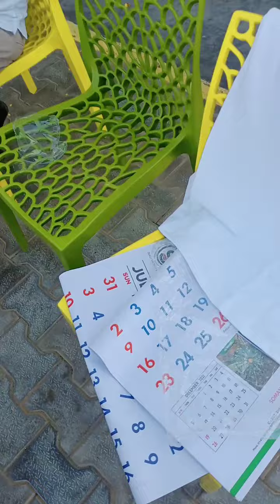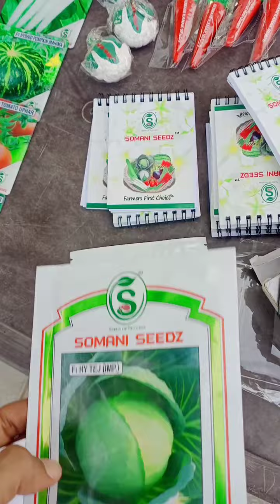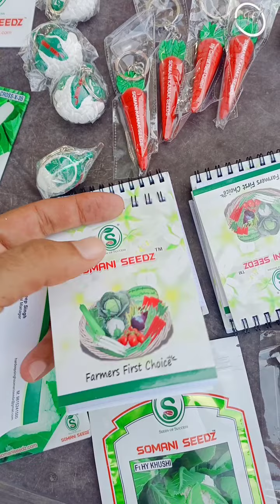Somani seedz ਤੋਂ ਆਏ ਕੁਝ ਗਿਫ਼ਟ ਅਤੇ ਬੀਜ